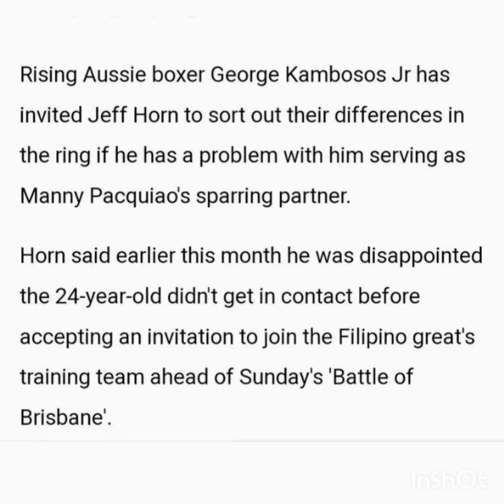George Kambosos and the Contradictions